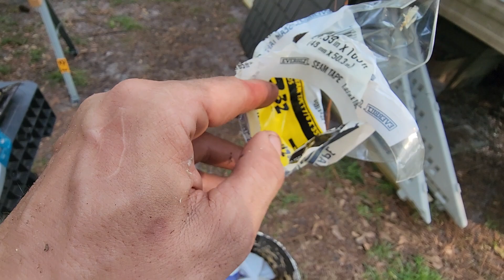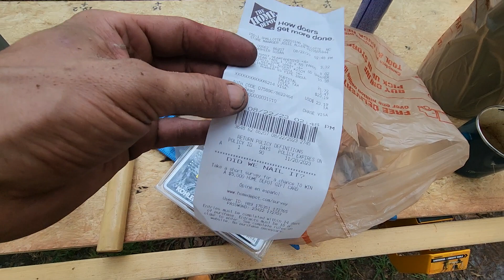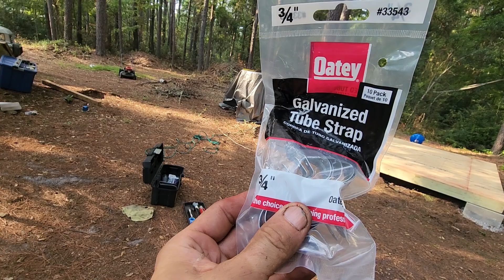Строительство Насосного Домика часть 4 2023